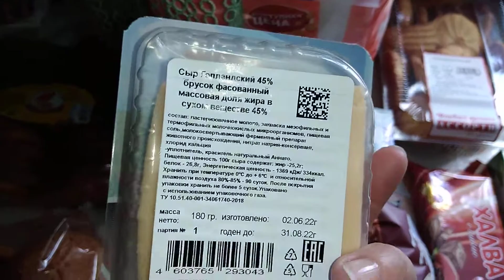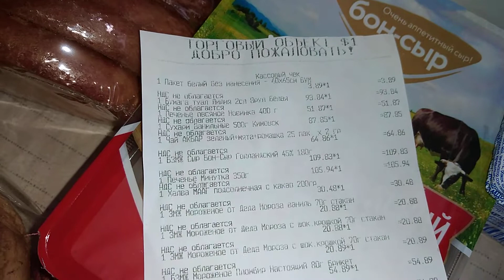Обзор покупок в БУМе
Готовим полезные кисломолочные продукты прямо у себя дома! Заказать закваски вы можете на сайте

Плей листы-